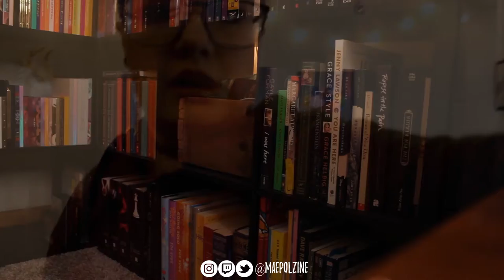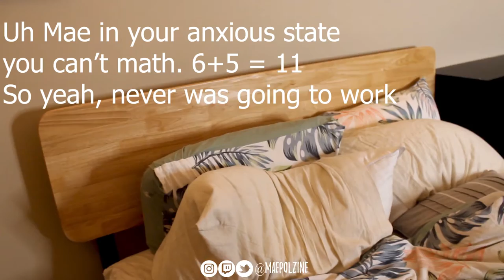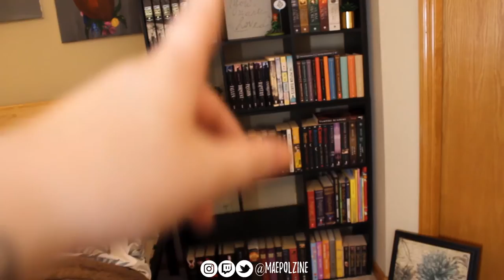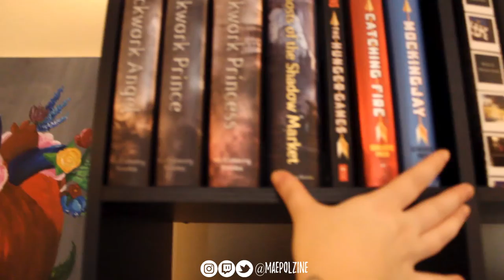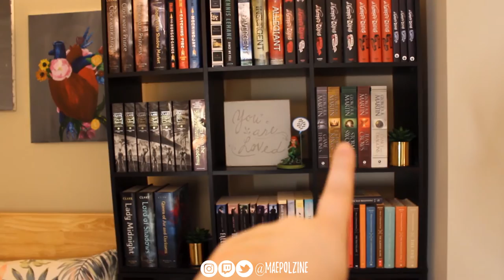I'm Anxious... So Rearrange My Room With Me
Hello everyone! I hope you are having an absolutely fantastic morning/afternoon/evening or wherever you are. If you like the content that I am uploading, join the Howl Pack there's always room for another pack member. I try to post as often as I can, sometimes that means just one video a week to two or three. I also run a gaming channel that I post almost daily on, and a blog where there's new content everyday. So there's always new content coming from me in some location around the web.

Amazon Wishlist
FAQS
- I am a cruelty free makeup artist. If I'm sent something that is a product that is tested on an animal, I will make a comment about that.